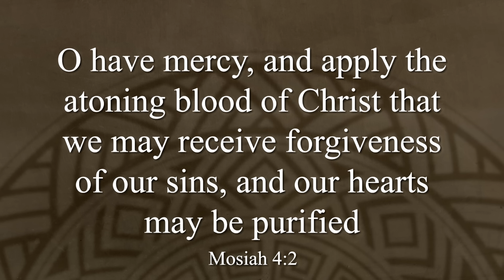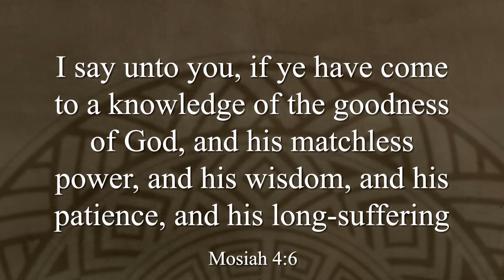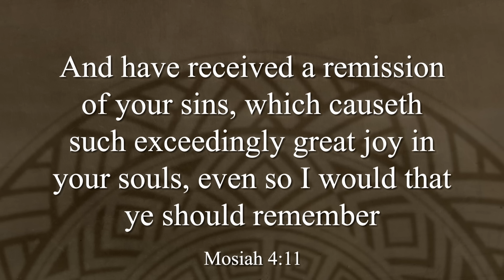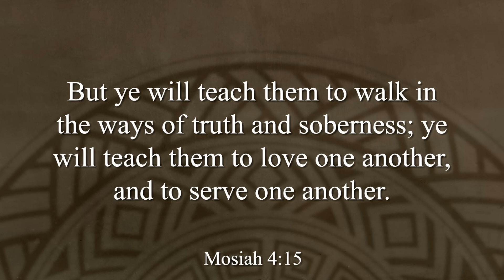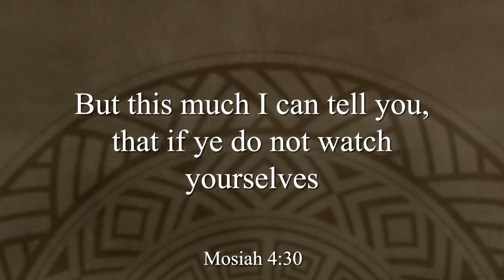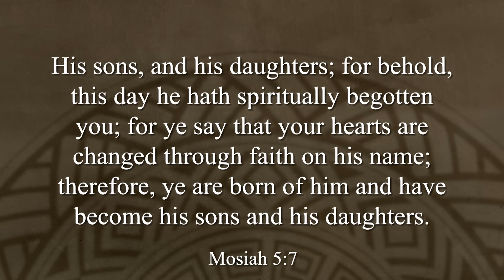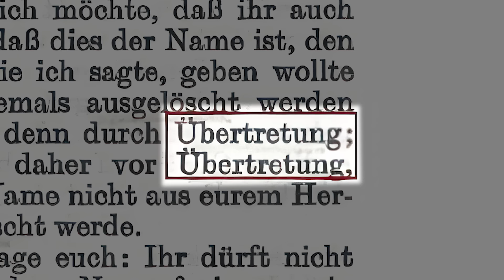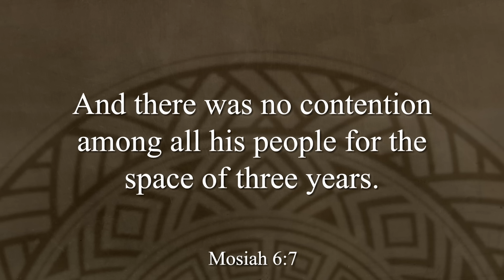Mosiah 4–6 | Apr 29–May 5 | John W. Welch and Lynne Hilton Wilson | Come Follow Me Book of Mormon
Join Lynne Hilton Wilson and John W. Welch (Jack) as they discuss Come, Follow Me for the Book of Mormon.

0:00 Chapter 4 - Section 5 God’s Goodness
9:00 The 6 things we need to believe
16:18 Section 6 Righteous Behavior
26:43 Chapter 5 - Section 7 Sons and Daughters of God
32:17 The Discovery of Chiasmus
41:44 Conclusion of King Benjamin’s Speech